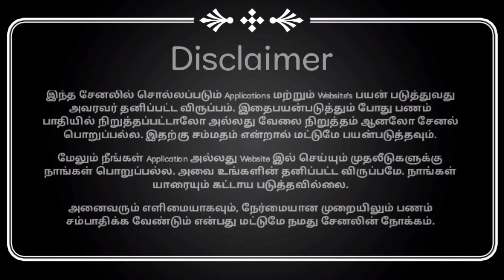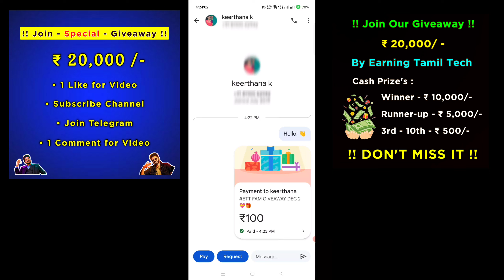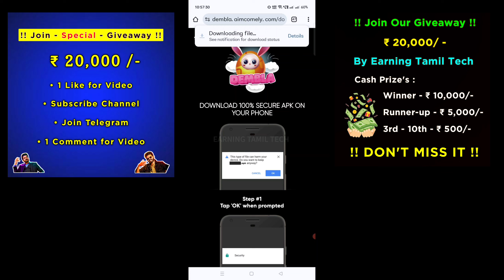🚀 எப்புட்ரா ! வெறும் Colour தொட்டு எனக்கு ₹470/- தரிங்க| Touch Colour and Earn| Earning Tamil Tech.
🍎 Refer Code - DMBTEM

🫂 MINIMUM REDEEM - ₹ 5/-  Only

😍 ( UPI + PAYTM + GPAY  ) - 100% VERIFIED

😈 ( TIMING : INSTANT PAYMENT DONE ✅ )

2nd  Channel -   @Earning Mode Now

earn money online without investment earn money online
earn apps without investment for students Tamil
earning apps
Unlimited Tricks tamil
daily earning money online Tamil
money earning app trusted Tamil
game money earning app tamil no investment
online game earn money tamil
video watching earn money in Tamil
bestearninggameappwithoutinvestment
bestwatchearnmoneyappinTamil
howtoearnmoneyonlinegames
adswatchearnmoneyTamil
captchatypingappearnmoneytamil